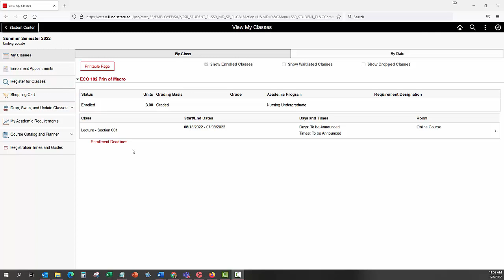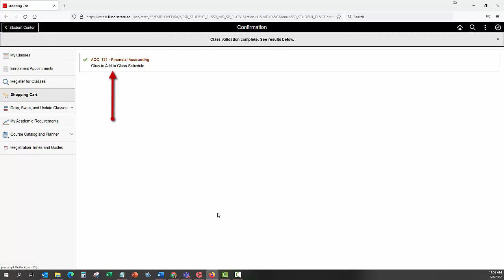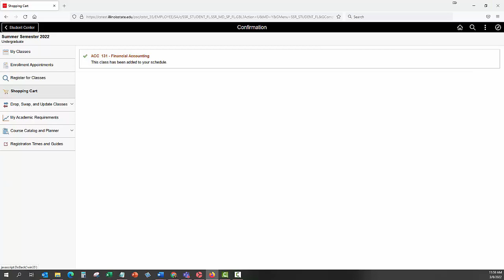Using the Shopping Cart to Register for Classes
Learn how to use the shopping to register for classes at Illinois State University.